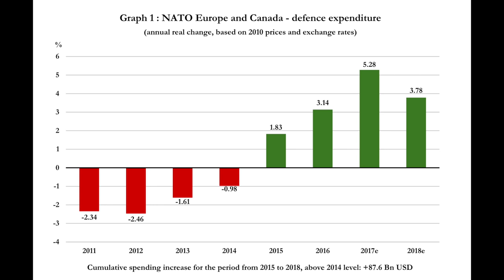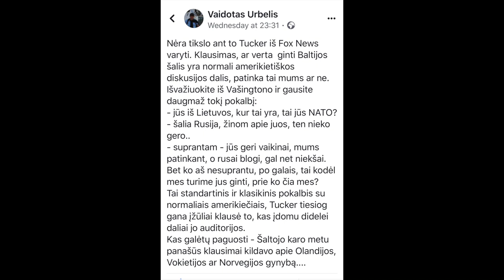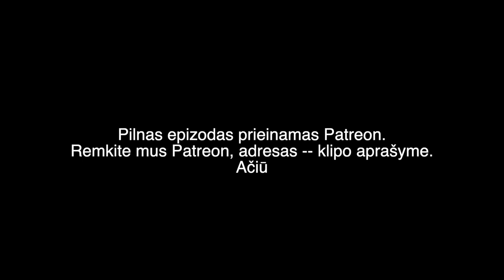BAČIULIS IR RAMANAUSKAS S01E13 20190120 IŠTRAUKA Ar amerikietis žus dėl Narvos?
Pilno epizodo temos:

Ar amerikietis žus dėl Narvos?
Lietuvos apžvalginikai 00:23:09
4 NATO Straipsnis 00:36:17
Kinija ir Taivanas 00:37:09
Amerikiečiai ir kurdai 00:42:41
Rumunija nenori Moldovos 00:45:40
Pinigai Ukrainai 00:46:23
Kodėl Ukraina negynė Krymo? 00:48:36
Vilniaus čigonų Taboras 00:51:18
AC 130 Gunship 00:56:36
Kaip socialistai sužlugdė Detroitą 00:57:07
Apie pederastiją 00:59:51
Skvernelis varo ant Šimonytės ir Nausėdos 01:01:10
Rusiškasis nacizmas 01:03:30